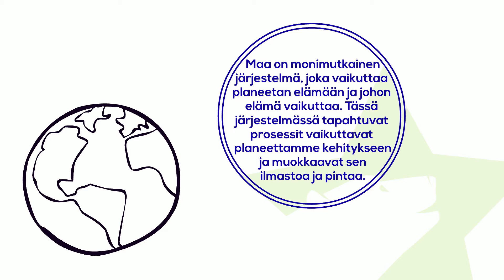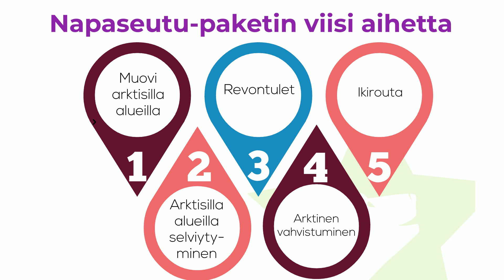Miksi puhua arktisten alueiden tutkimuksesta koulussa?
Tämä video on tuotettu osana Euroopan komission Erasmus+-ohjelman rahoittamaa POLAR STAR -projektia. (2019-1-FI01-KA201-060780)